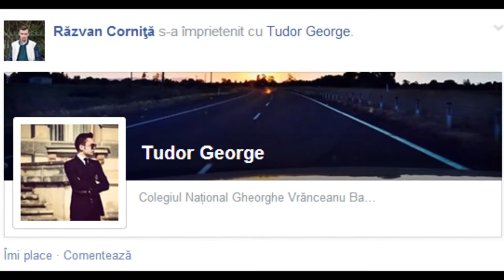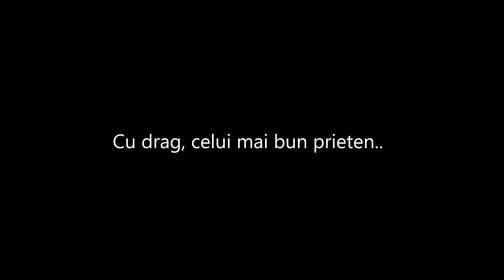La mulţi ani, Răzvan!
Cu drag, celui mai bun prieten. La mulţi ani !

Wiz Khalifa - See You Again ft. Charlie Puth Furious 7 Soundtrack